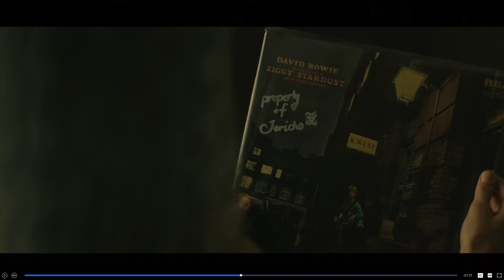Titans Season 2 Episode 7 "Bruce Wayne"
The ghost of Bruce Wayne haunts Dicks past, Kory goes Supernova, Rachel gets a show and Jason tries to fly without a net.